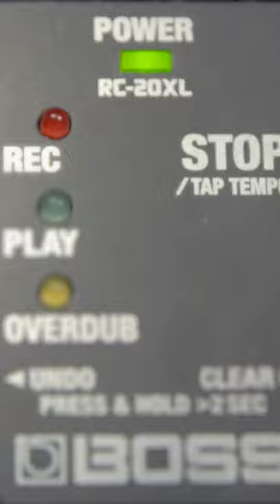How Did Ed Sheeran Use Live Looping To Create 'You Need Me, I Don't Need You?’ Full episode out now.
How Did Ed Sheeran Use Live Looping To Create 'You Need Me, I Don't Need You?"

Explore the unconventional way Ed Sheeran utilised a simple loop pedal to create and layer his early tracks and hear from those who helped him in his journey to superstardom in this episode of Instrumental.